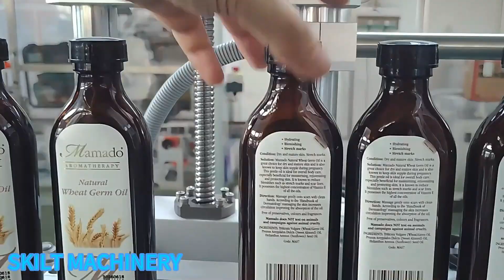Flat glass bottle double-sided labeling machine is fully automatic